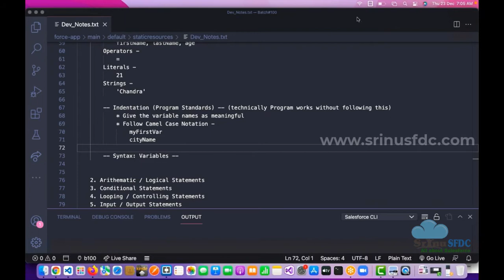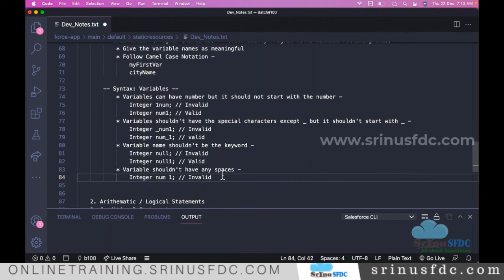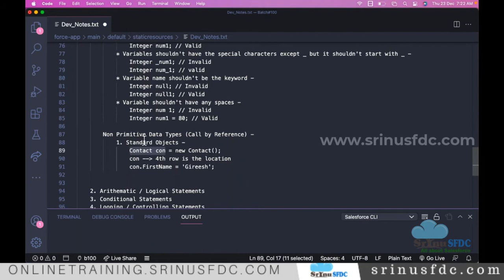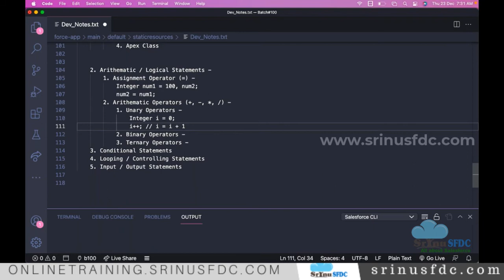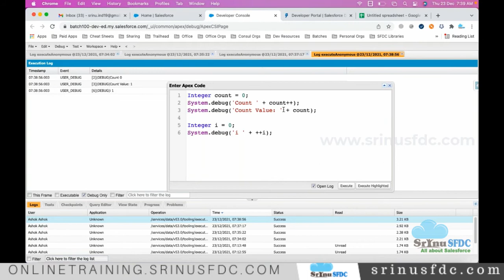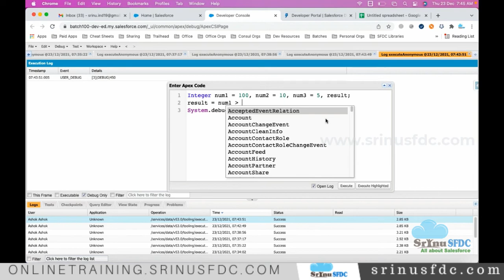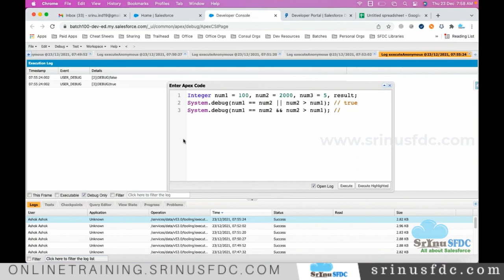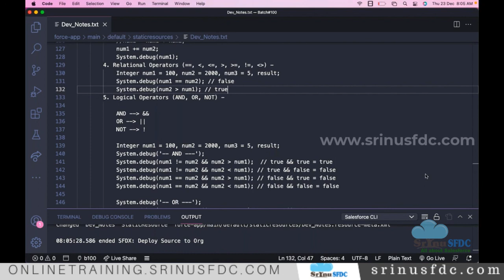Apex Statements | 031 B100 Dev02 23rdDec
Batch#100 - Salesforce Development Notes and Docs - Day2